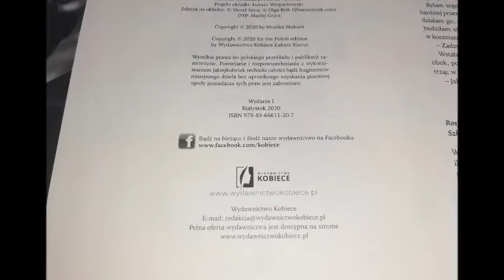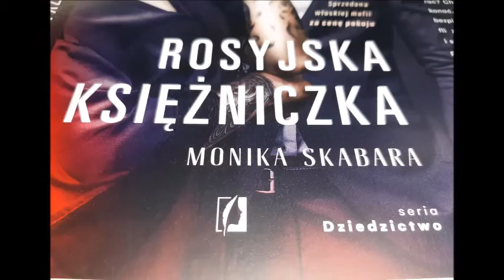Rosyjska księżniczka - od pomysłu do druku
Mam dla Was nie lada gratkę :) Dzięki Wydawnictwu Kobiecemu i mojej wspaniałej Pani Redaktor Agacie, macie możliwość podejrzeć jak wygląda proces drukowania powieści :D a co za tym idzie, skoro moje literackie dziecko właśnie się drukuje, to znaczy, że już niedługo będzie u Was :) Miłego oglądania.

Ściskam,
M.